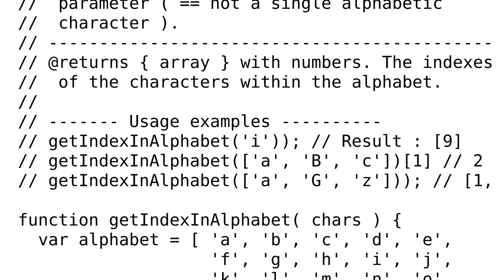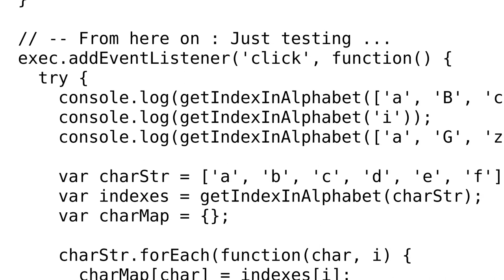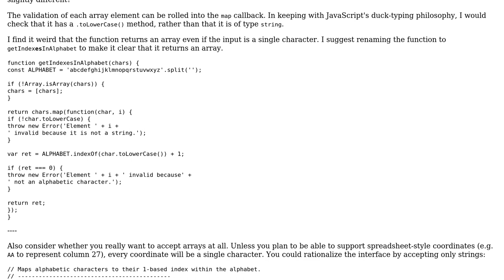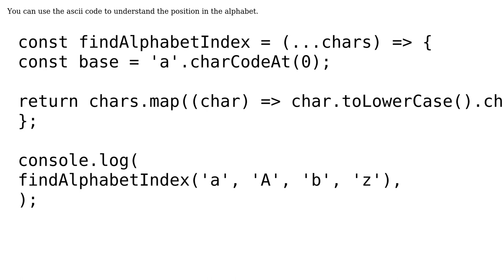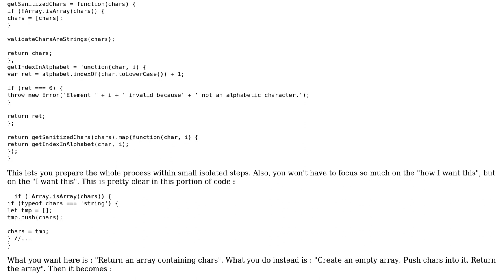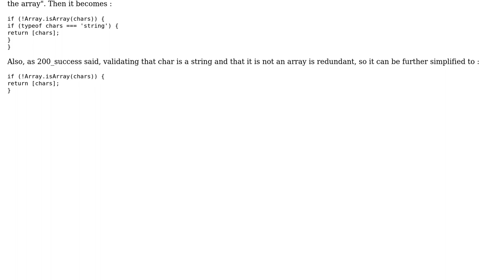Code Review: Getting the index of a character within the alphabet (4 Solutions!!)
Code Review: Getting the index of a character within the alphabet

With thanks & praise to God, and with thanks to the many people who have made this project possible! | Content (except music & images) licensed under CC BY-SA | Music | Images & others | With thanks to user Steve Chamaillard user michael.zech user Hitmands user gcampbell user 200_success and the Stack Exchange Network Trademarks are property of their respective owners. You are responsible for your own actions.